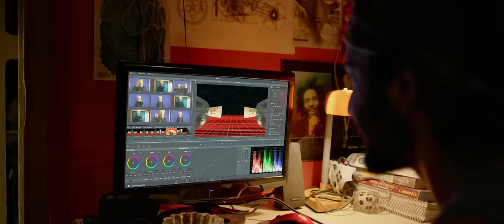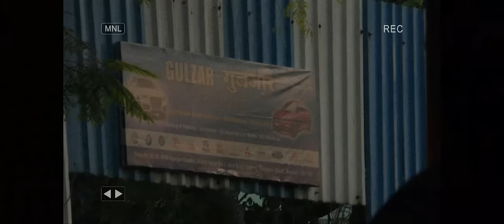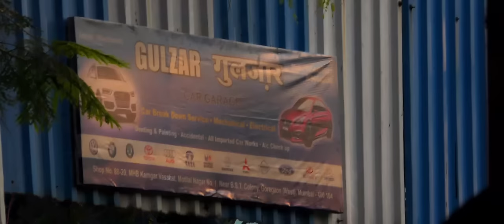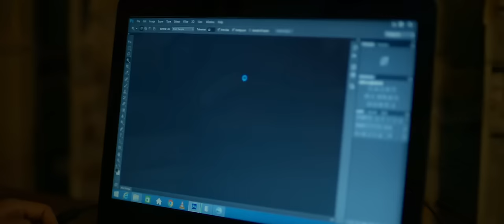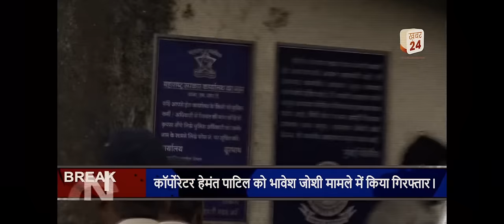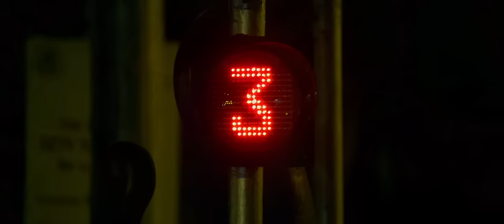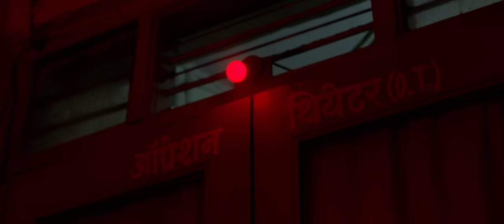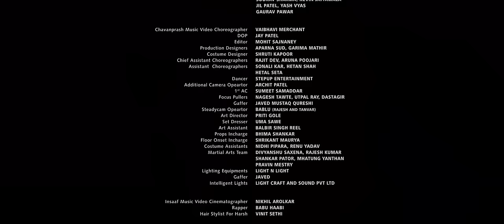Bhavesh Joshi Superhero 2018 1080P Hindi with English Subtitles | New Hindi Superhero Movie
Bhavesh Joshi Superhero is a 2018 Indian Hindi-language vigilante action film directed by Vikramaditya Motwane under Phantom Films banner and co-written by Motwane along with Anurag Kashyap and Abhay Koranne. It stars Harshvardhan Kapoor in the lead role along with Priyanshu Painyuli, Ashish Verma and Nishikant Kamat in the supporting roles.

Bhavesh joshi superhero full movie 2018